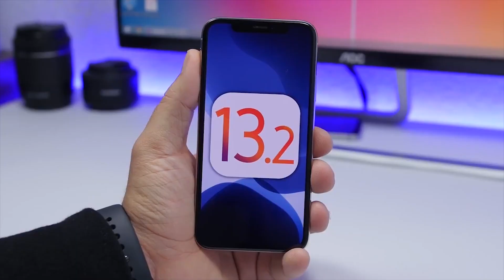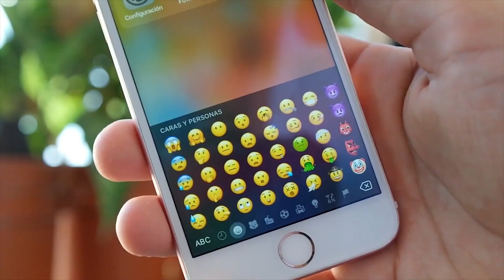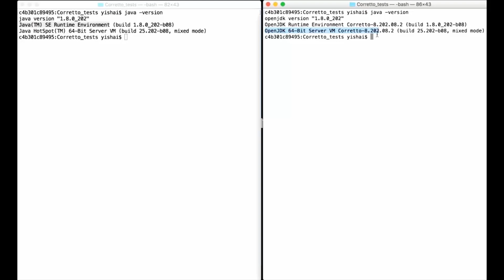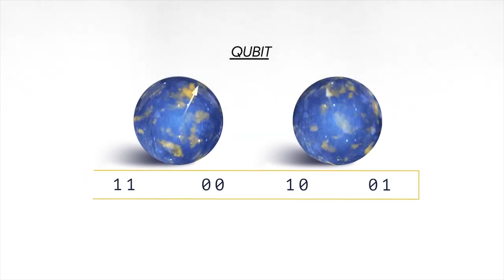#31 MitoNews - Noticias de Tecnología (27 Octubre - 31 de octubre) | Especial Halloween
Edición Especial por Halloween
Noticias 2019 |  (27 Octubre - 31 de octubre)